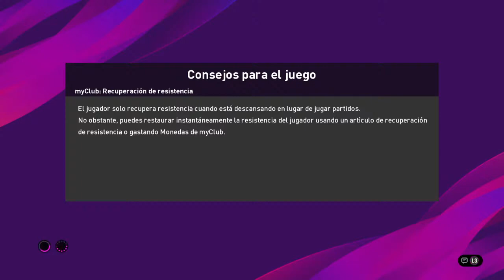Trunks (ALA) - Alfonso (CAD) (Liga 18 - Segunda División - Jornada 20)